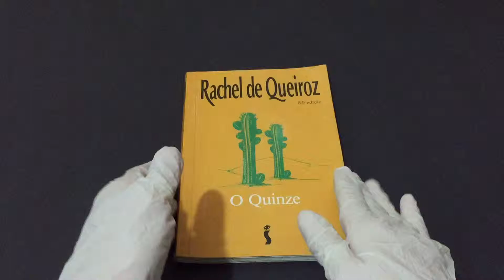Compre Agora: O Quinze